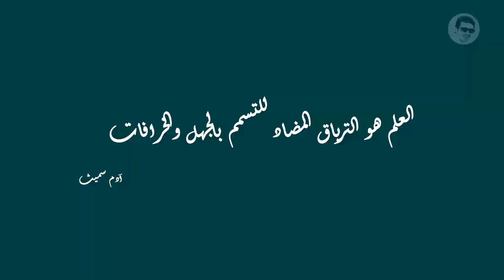خطة القناه لسنة 2020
هنقسم القناه لثلاثة برامج جديده
الاول
الثانى
الثالث
رابط قناة التليجرام